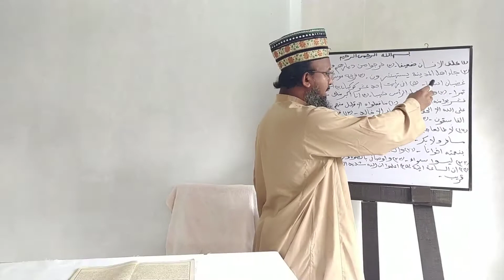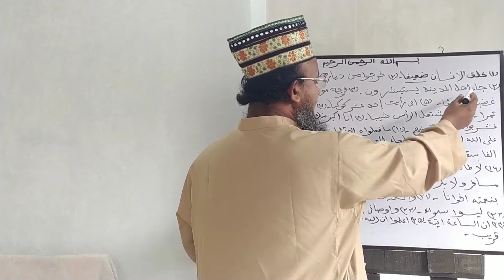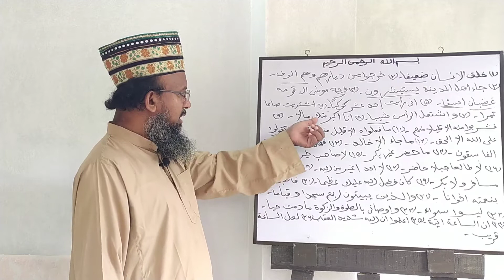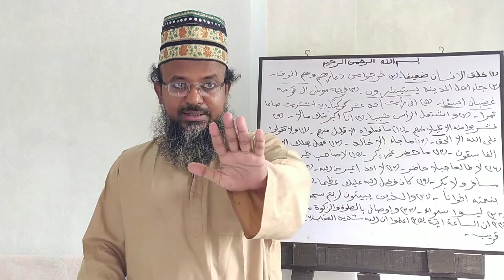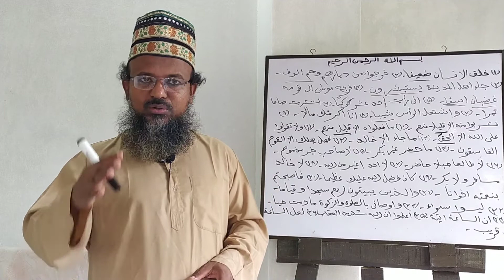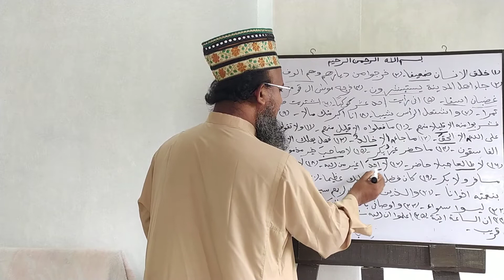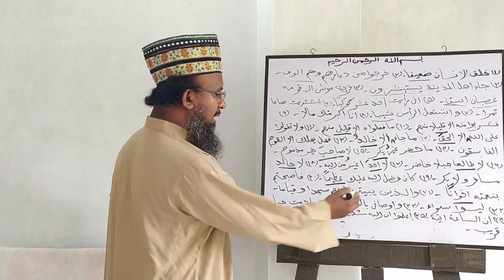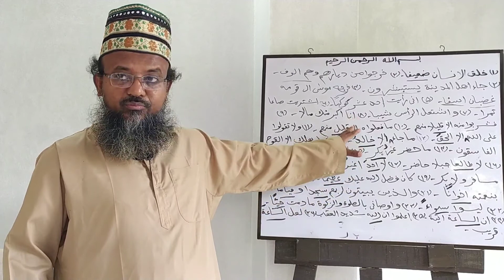Hedayatun Nahu-41 || হেদায়াতুন নাহু-৪১ || الحال থেকে خبر ما ولا المشبهتين بليس এর ব্যবহারিক প্রয়োগ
★কিতাবের নামঃ হেদায়াতুন নাহু, লেখক- অাল্লামা সিরাজুদ্দীন উসমানী (রহমাতুল্লাহি আলাইহি)।

★সম্মানিত উস্তাদঃ মোহাম্মদ গোলাম মোস্তফা শাহ। মুহাদ্দিস, কুমিল্লা আলিয়া মাদরাসা।

বিঃদ্রঃ ভিডিও টাইটেলে দেওয়া পেজ নম্বর অথবা বিষয়ের সাথে বইয়ের সূচিপত্র মিলিয়ে, সহজেই যেকোন বিষয় বা ফসল ভিত্তিক অালোচনা বাহির করতে পারবেন।

ভিডিও টাইটেলে দেওয়া পেইজ নম্বর এর সাথে كفاية النحو مترجم شرح اردو هداية النحو/ কেফায়াতুন্নাহু (হেদায়াতুন্নাহুর উর্দু শরাহ) কিতাবর সাথে মিল রয়েছে।